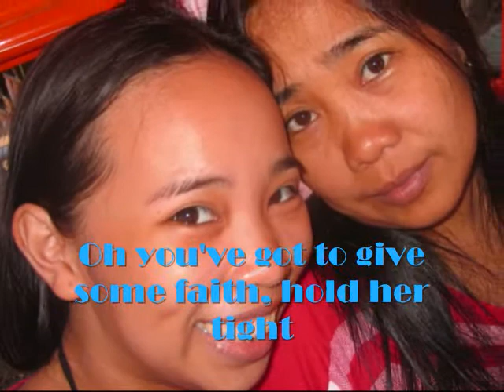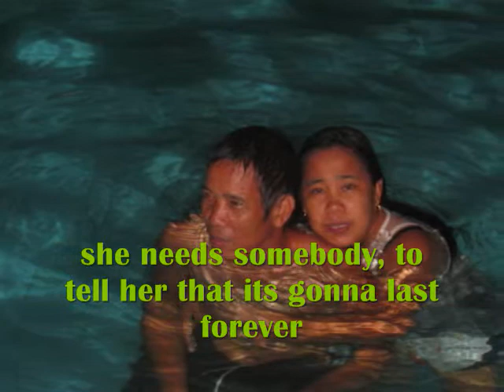My Woman - Elvie